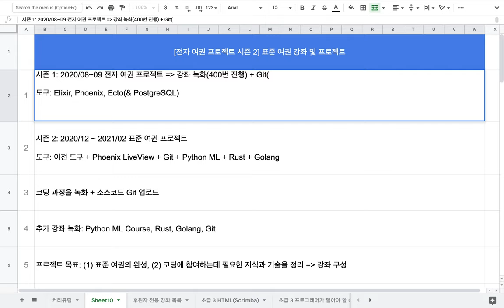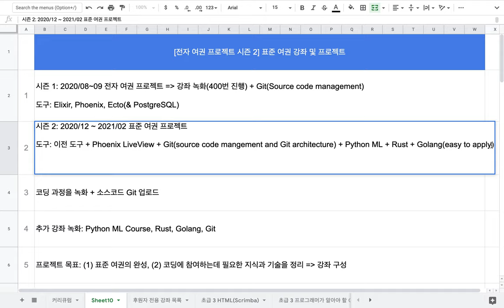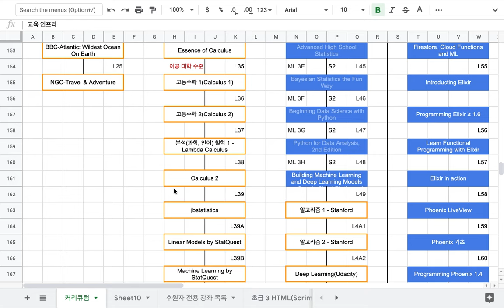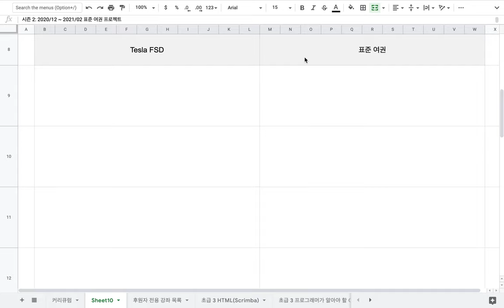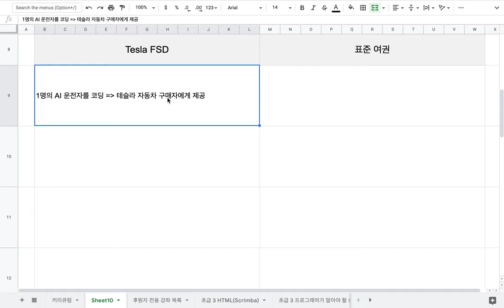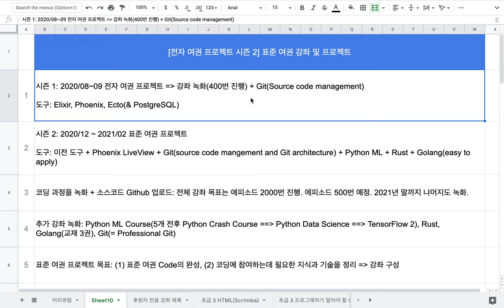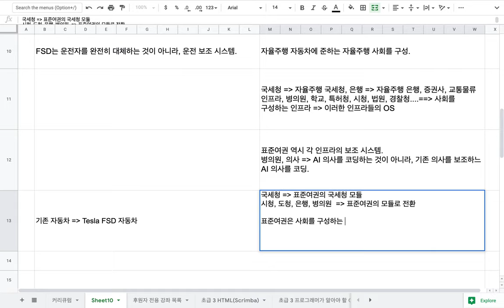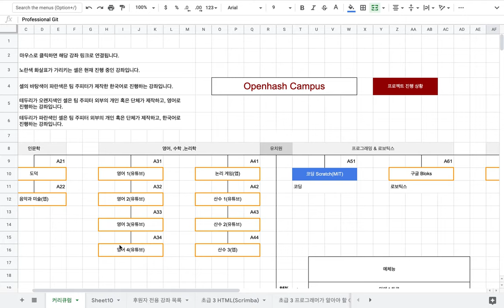[표준 여권] 01 - 강좌 및 프로젝트